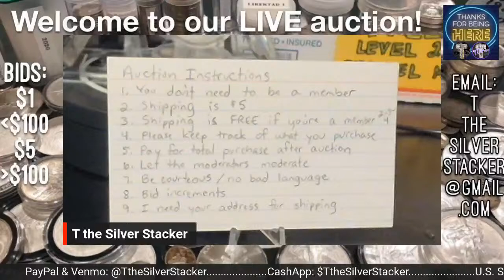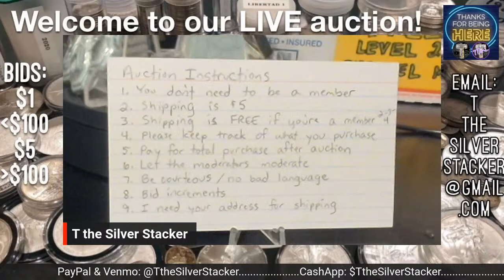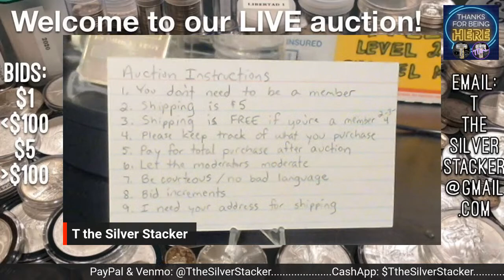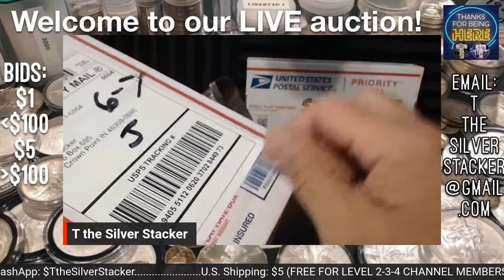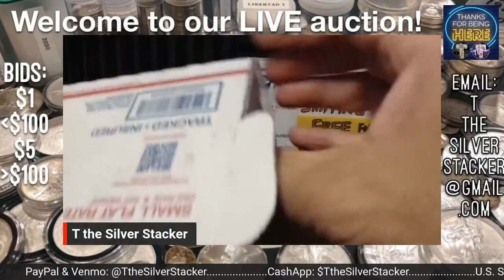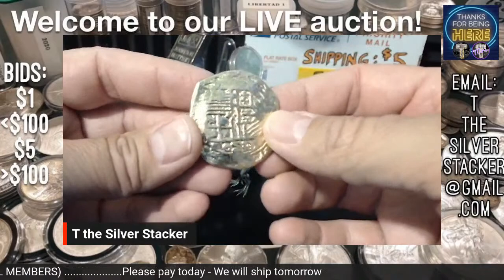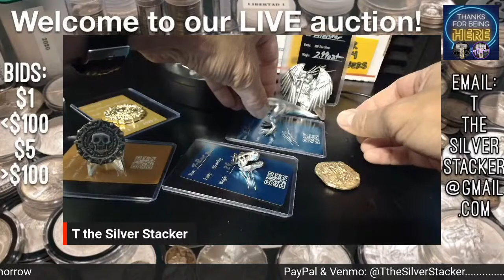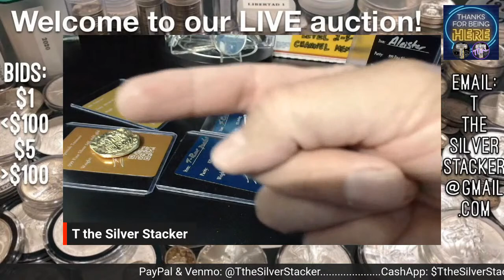LIVE UNBOXING and Auction Preview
Live Auction Video Description

Join Mrs. T and I as we offer a variety of my own custom silver pours, vintage rounds that I've found at the numerous coin shops I visit, Morgan Dollars, Peace Dollars, cool sets, gold, collectibles, and more!

Shipping is $5, but if you’re a channel member at levels 2, 3, or 4, it’s FREE!

Auction Rules
1.  You don’t need to be a member.
2.  Shipping is $5.
3.  Shipping is FREE if you’re a level 2-3-4 member.
4.  Please keep track of your what you purchase & price.
5.  Pay for total purchase after auction.
6.  Let the moderators moderate.
7.  Be courteous & no bad language.
8.  Bid increments are $1 under $100 and $5 over.
9.  I need your address for shipping.
10.  Enjoy!

Feel free to send me a letter or request a sticker!

Like my microphone?